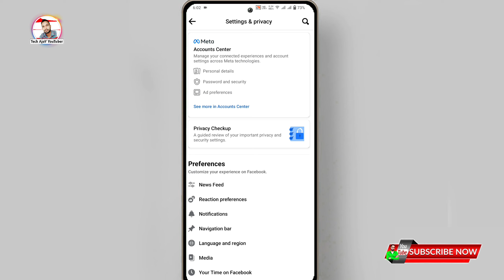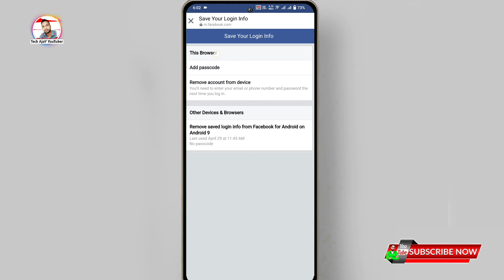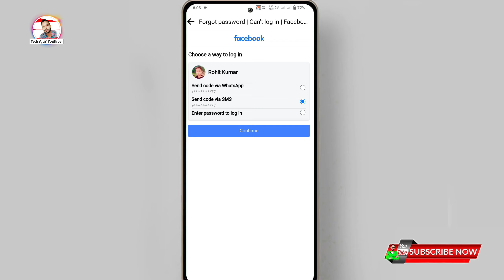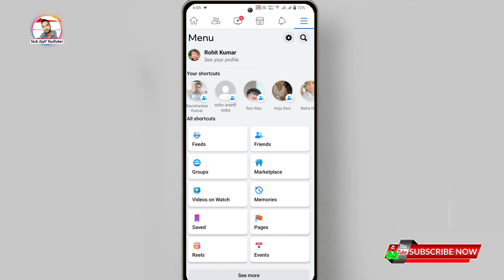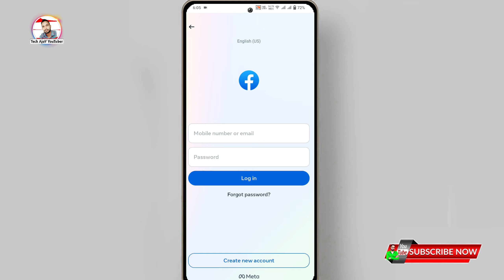facebook password kaise badle, facebook password kaise change karte hain,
Topic Cover 🔍
facebook password kaise change karen, facebook password kaise badle,
facebook password kaise change karte hain, password kaise change karen, how to new facebook password change, sanjay trick